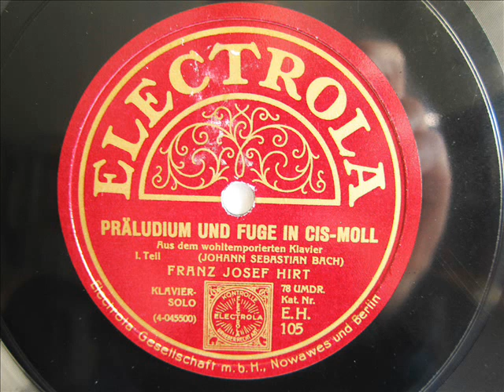Franz Josef Hirt plays Bach -- Prelude and Fugue in C-sharp minor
Another largely forgotten Swiss pianist (and one who made quite a few recordings) is Franz Josef Hirt (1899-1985). He studied with Hans Huber, Ernst Levy, Egon Petri and Alfred Cortot. He taught the piano in Paris and Bern.
Here is a 1927 recording of J.S. Bach's Prelude and Fugue in C-sharp minor, BWV 849, from  the first book of The Well-Tempered Clavier.